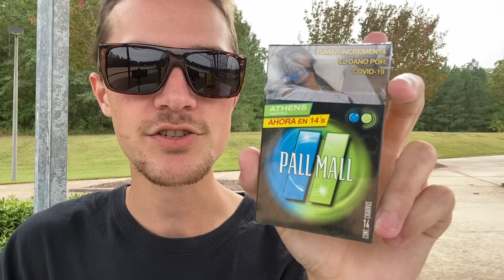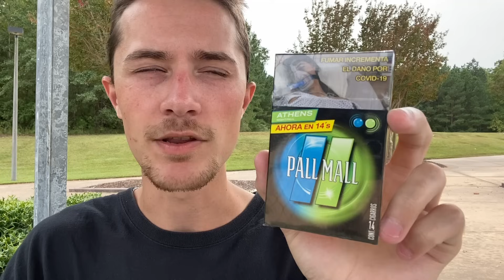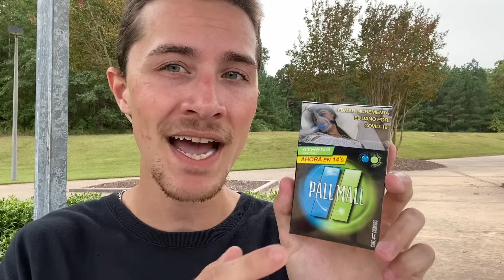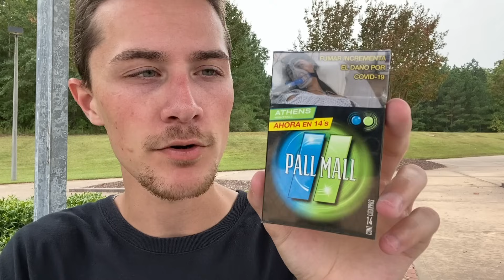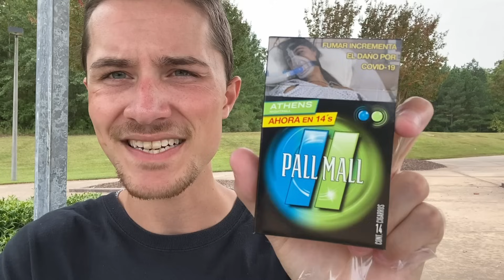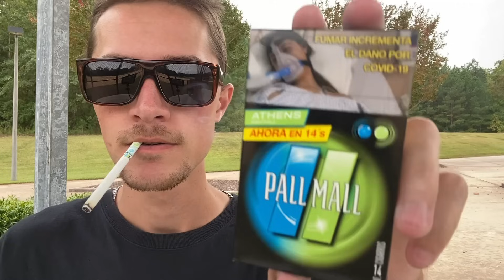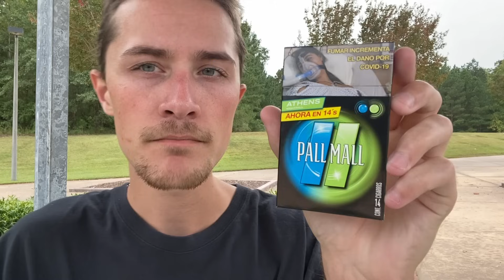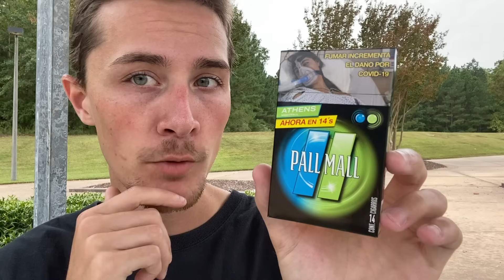Smoking a Pall Mall Athens Nightfall Flavored Cigarette - Review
Review and Smoking a Pall Mall Athens Nightfall Flavored Cigarette from Mexico, which contains 13mg Tar, 0.9mg Nicotine, and 10mg Carbon Monoxide, making it quite a full flavor when compared to others there. This variety was first introduced in mid-2021 within Mexico from what I can tell, making it a somewhat recent addition to the lineup.

Pall Mall was originally introduced in 1899 in England as a premium cigarette brand, and shortly thereafter, the nameplate was purchased by the American Tobacco Company in 1907, who held onto it for the next 87 years or so. During AT's ownership, the brand experienced the height of its popularity in America during the early 1960's, and still to this day, it is more popular than not in the States, but it is certainly not what it used to be.

These days, within the US, PM is a budget brand produced by RJ Reynolds, and outside of the USA, it is made by British American Tobacco, including in Mexico, where it is a much bigger brand than not, and, if I had to hazard a guess, is probably the second most smoked brand there, due to their low price and wide variety of selection.

Timestamps:
00:00 - Intro & Overview
03:55 - Expectations
06:46 - Packaging
25:23 - Look, Quality, Blend, and Smell
30:15 - Lighting, Tasting, Body, Airflow, Draw, and Roughness
36:52 - Summary, Final Thoughts, and Rating
43:46 - Outro